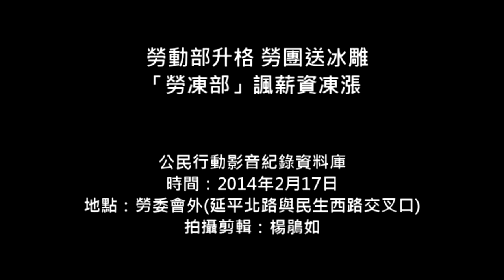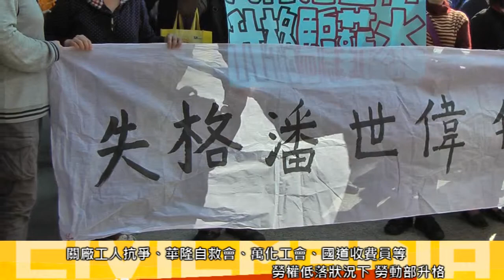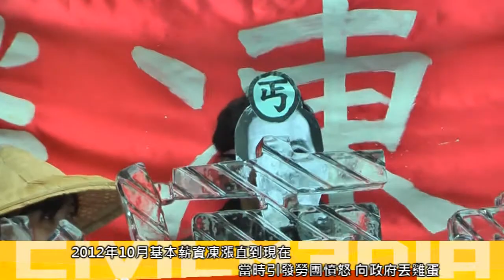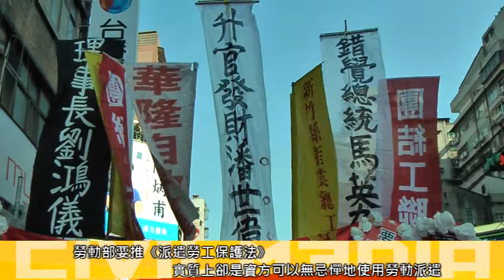2014.02.17 勞動部升格 勞團送冰雕「勞凍部」諷薪資凍漲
實在無法忽視勞工慘狀的「錯覺」！近年勞工處境的「事實」就是：薪資低迷、抗爭不斷。應與勞工站在一起的「勞委會」堪稱失格。

今（2/17）勞委會升格為「勞動部」，全台各縣市集結總工會的「團結工聯」、曾臥軌抗議的全全國關廠工人連線、領無退休金的華隆自救會、遭高工局無視的高速公路收費員代表以及萬化工會遭打壓工會幹部劉鴻儀遺孀等勞工團體集結在勞動部旁，推出「勞凍部」冰雕要祝賀潘世偉主委高升部長，同時嚴正抗議潘世偉消費派遣，打壓勞工薪資，根本是「財團人資部」。

由於警方封鎖勞動部前人行道，將所有勞團群眾限縮在對面人行道不予前進。群眾在總統馬英九到達現場揭牌之時，欲前進勞動部，與警方發生推擠。「勞凍部」冰雕也不得送到現場。最後由勞團各代表「破冰」，象徵欲擊碎政府不當的政策作為，實質保障弱勢勞工權益。

潘世偉推「派遣勞工保護法」，卻打臉？
2012年勞委會自己就雇用1829位派遣工，高居各部會前三名。潘世偉說修法要限制企業進用派遣，實際上是讓勞工更加彈性化、沒保障。

潘世偉推「有人性尊嚴的勞工環境」，實質現況是？
勞委會告關廠工人訴訟案仍審理中，始終不撤告，也不對積欠勞工退休金的資方做處置，作為消極。不只十六年前關廠案，現在仍有許多惡意關廠歇業案例，如華隆、太子汽車等。甚至國內膠帶業龍頭萬洲化學公司盈餘兩億元，卻仍打壓工會，造成前理事長劉鴻儀身亡憾事，難道基層勞工只能挫哩等？